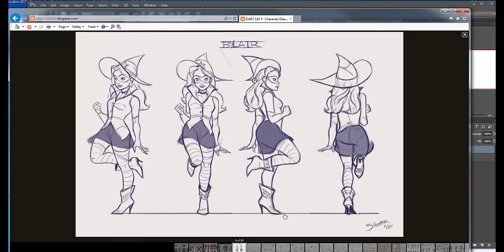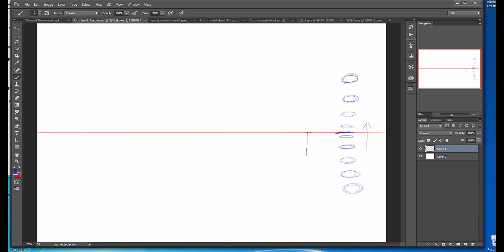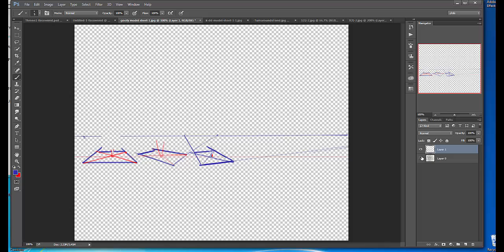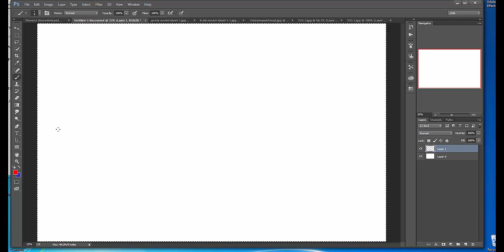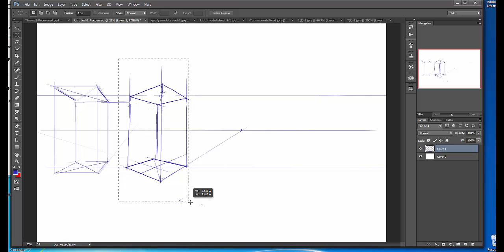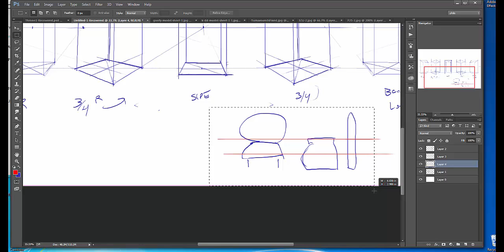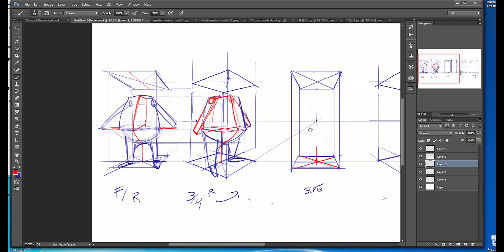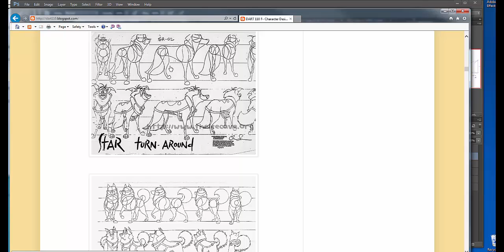Perspective Character Turn Around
Step two in after orthographic views, starting and planning the perspective view for a character turn around.